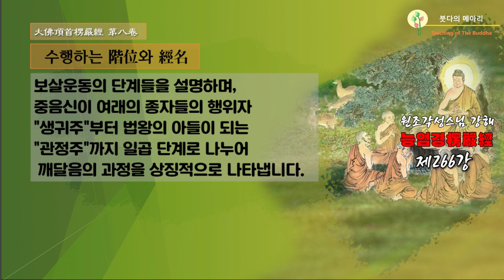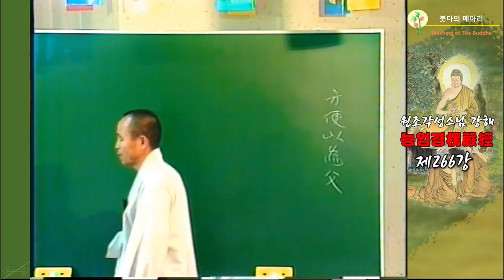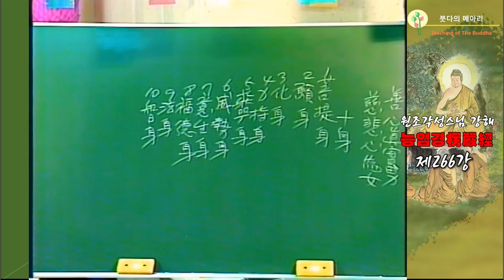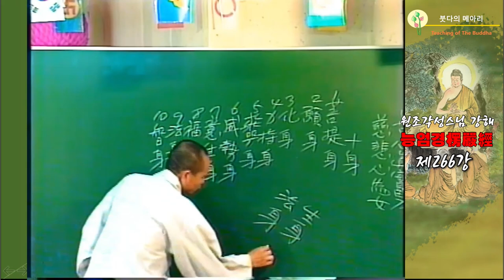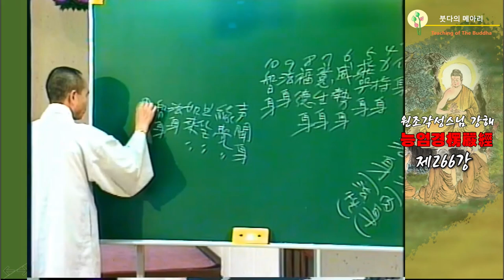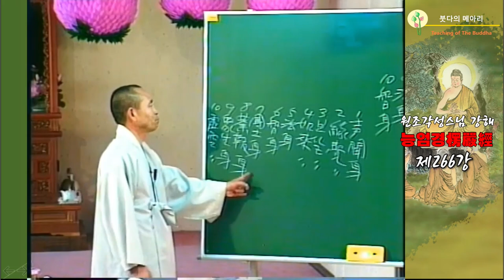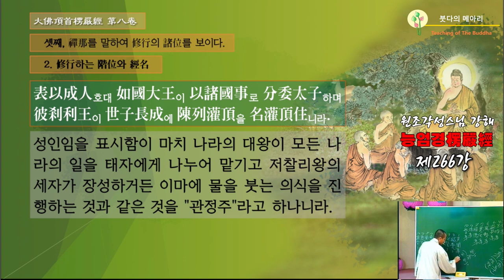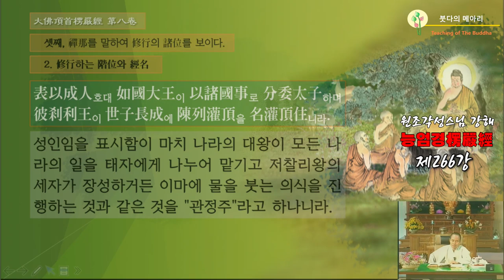각성스님 강해_능엄경 제266강 / 중음신이 스스로 부모를 구할 적에 음계의 소식이 가만히 통하 듯 하다.